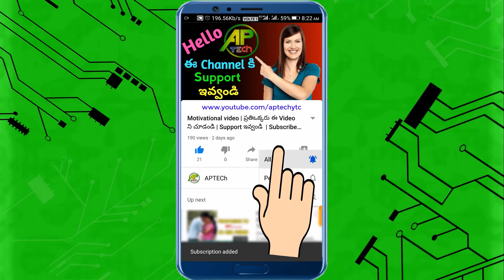Mealy to Moore Conversion Example | Mealy Machine and Moore Machine Example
Friends ఈ video లో Mealy to Moore Conversion గురించి Explain చేస్తాను.